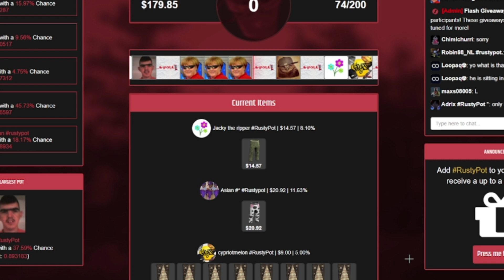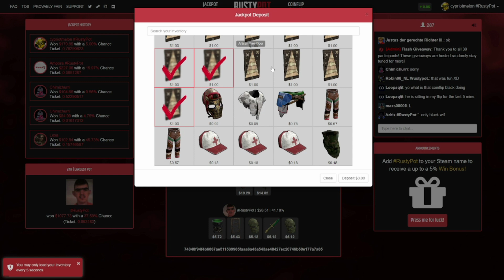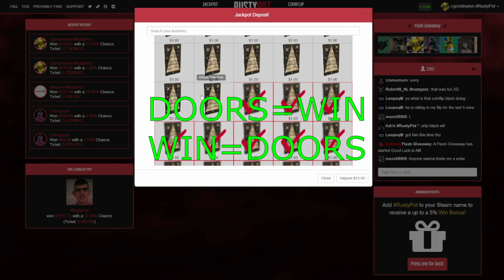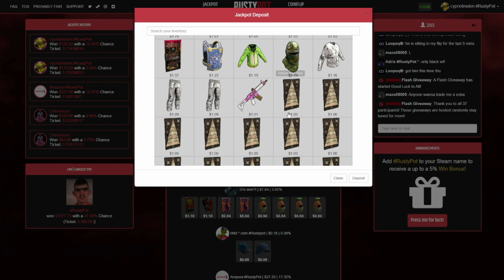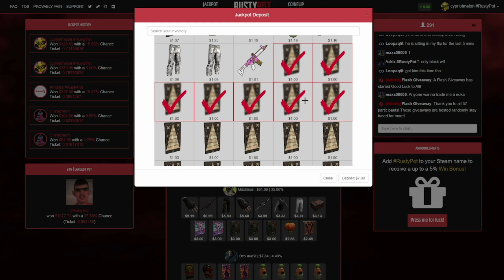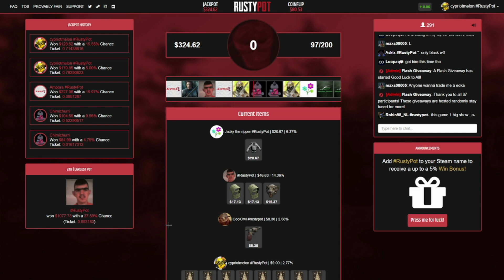INSANE BACK2BACK JACKPOT WINS ON RUSTYPOT (300$+)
yooooo sup folks and folkies??? insane jackpot wins in this video my man you have to watch it i am really sorry about the sound issue with my friend in discord but i had to upload this crazy video.Enjoy!